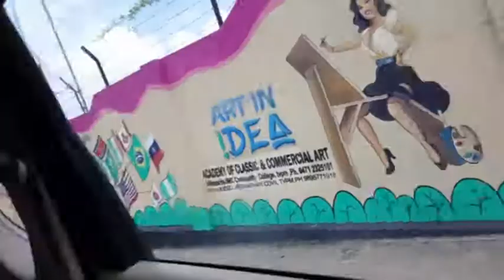School wall with a unwanted drawing in kerala,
Why is this art on school wall Ronsonvincent???